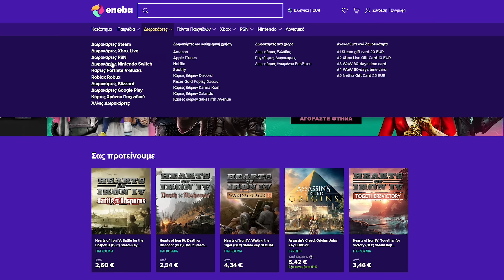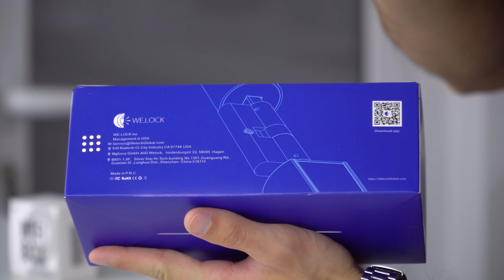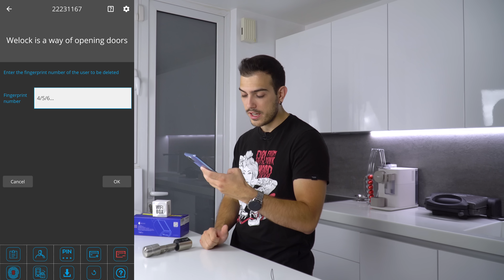Το Studio θα ανοίγει Μόνο του! - Welock | New Studio Vlog #7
Ένα ωραίο upgrade για το studio, μία έξυπνη κλειδαριά από τη WELOCK!

Ορίστε και κουπόνι για καλή έκπτωση: SECBR20 πάει στα 147 ευρώ.

30%  Έκπτωση με κωδικό: JUST από το Goodoffer24!

Μέλη που στηρίζουν το κανάλι και τους ευχαριστώ ΠΑΡΑ πολύ:
Panos Dra
PANAGOS ;-)
Spiros Lachanas